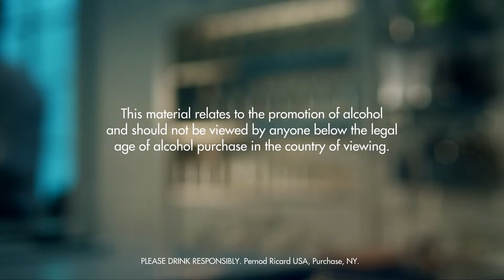GOLDEN BELL DRINK RECIPE - HOW TO MIX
INGREDIENTS
1 Part Gin
2 Dashes Bitters
1 Part Sherry
Ice Cubes